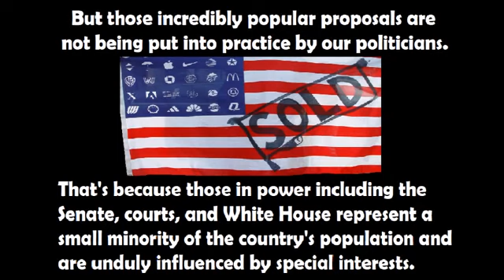TOP WAYS WEALTHY CORPORATIONS ARE $CREWING-OVER THE AMERICAN PEOPLE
LIVE SHOWS~ each Wednesday at 9:00 pm eastern, streamed from Angry Soccer Mom Youtube & Facebook Page

VIDEO DESCRIPTION:
Here are the top 9 ways we, the masses in America are allowing the wealthiest corporations to keep us broke, not pay taxes, not take responsibility for living wage, make it very difficult to make ends meet, cause stress in our lives, and become more wealthy while we struggle.